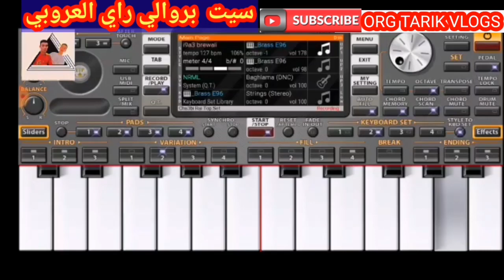تحميل أقوى سيت بروالي حقيقي ORG 2021 إيقاعات و أصوات رائعة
إن أعجبك الفيديو فلا تنسى الإعجاب والقيام بتعليق تشجيعا النا لنستمر في نشر المزيد ، وإذا كنت أول مرة تشاهد فيديوهاتنا المرجوا الإشتراك في القناة وتفعيل زر الجرس ليصلك كل جديد إنشاء الله
أغنية  يالملهوفى في كنتي نهار جتي من بلاد

رابط تحميل سيت بروالي راي عروبي

جديد سيت بروالي -  راي عروبي شعبي المغربي

الكم لو كان هناك شيء يتفق عليه البشر جميعا في كل مكان ، هو أنهم جميعا يحبون الموسيقي والغناء ، كيف لا والموسيقي هي - غذاء الروح الذي يجعلنا نشعر بالسعادة والبهجة . لدلك اصدقائي انشئت هده القناة التي تجمع كل الالوان الموسيقية منها الصامت والغنائي لكل مستمع ولكل فنان هده القناة قناتكم انثم من كل جنس جئتم : مغربي جزائري / تونسي / مصري جمیعونا المشاركة في القناة والضغط على زر الجرس كي تتوصلوا دائما بالجديد ... وشكرا جزيلا على دعمكم و فرجة ممتعة كان معكم اخوكم طارق
عزف أغنية توحشتك حبيبي على الأورگ 2020

سيت الأورگ 2020. SET ORG2020
سيت رأي ORG 2020.
SET RAI ORG 2020
.SET CHA3BI ORG 2020
سيت رأي الواي واي ORG 2020
SET WAY WAY ORG 2020
شرح كيف تهكير ORG 2020
شرح كيف تفعيل كود. ORG 2020
سيت جديد. ORG 2021
تعليم العزف ORG 2020
طويقة تحميل سيت
تحميل سيت رأي
تحميل سيت الواي واي
سيت راي للأورك أصوات وإيقاع ولا في الأحلام لعشاق واي واي جديد SET RAI ORG
سيت شعبي org 2020
سيت راي org 202‪0
تعليم عزف رقصة التابوت ORG 202‪0
تعليم عزف موسيقى رقصة التابوت org
عرف موسيقى بطريقة احترافية على org
تعليم عرف رأي على org
تعليم عرف موسيقة شعبي مغربي
روم فري فاير
كيف تحصل على روم بطريق سهل
كيف تهكير org 2020
شرح المواقع
عزف على orga
أغنية شاب بلال
يوحد ليلا في pari أش دخل عمري للبر بنكهة  ORG
جديد شاب بلال

واخيرا تحمیل 2021 org مهكر بدون كود ويعمل على جميع الاجهز شرح مميزات - تحميل بالوصف
حصريا- تحميل اورك 2021 - ORG- مع طريقة اضافة السيت بصورة دائمية -وترتيل الاصوات - شرح مميزات - تحميل بالوصف
مرحبا بكم اصدقائي اليوم سوف نقدم لكم تحميل org 2021 pro النسخة المدفوعة مع كود التفعيل الذي يعمل على جميع اصدارات الاندرويد والهواتف المحمولة و برابط مباشر على ميديا فاير

بسم الله الرحمن الرحيم اسعد الله مسائكم اصدقائي بكل خير احضرت لكم اليوم النسخة المدفوعة والمفعلة من تطبيق اورج 2021 يمكنكم تثبيت هذه النسخة على اي جهاز اندرويد والاستمتاع بكافة المميزات الاحترافية VIP الموجودة في هذه النسخة ما عليكم سوا تحميل هذه النسخة وتثبيتها على اي جهاز اندرويد ومتابعة الشرح في الاسفل لعدم الوقوع في اي خطا اثناء عملية التفعيل
ست_زمارة  سیت_زوري صافي_العلي تعليم العزف على الاندرويد # تعليم_عزف_زوري # مجوز_ماصولات_زوري_بزق
اصوات_الداعور قصب_مجوزوربابه_صوت_واو